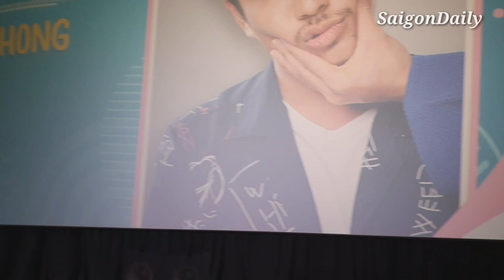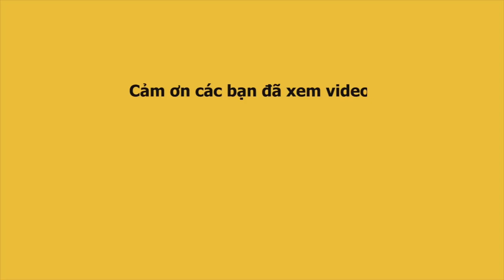Isaac ngả đầu trên vai Kiều Minh Tuấn ở buổi họp báo ra mắt phim ANH TRAI YÊU QUÁI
Diệu Nhi, Kiều Minh Tuấn, Isaac ra mắt phim Anh Trai Yêu Quái siêu lầy lội, vui nhộn

* Xem danh sách video Thế giới hoa hậu tại đây Xem các video về Hoa hậu H'Hen Niê tại đây nhé